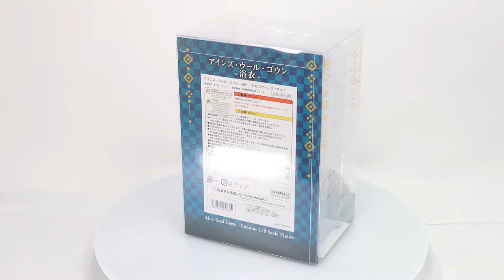Overlord Ainz Ooal Gown -Yukata- 1/8 Scale Figure Box Video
Painted 1/8th scale ABS&PVC figure with stand included. Approximately 270mm in height.

SKU: 951855UKFG